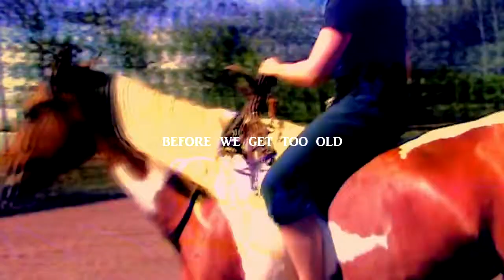on our own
i rode viva in the big outdoor arena, jumps and poles were already set up so i figured why not?
we jumped bareback and at the end of the ride i took off her bridle and just rode with her reins around her neck for a little bit.
it was our first time doing that in the big outdoor arena
also the bloopers "whoo!" is either because 1. i was loosing my balance (haha :p)
or 2. because she took an awkward jump.
and my reins are kinda tight on her but once shes jumping outside she tends to get a little out of control (we're working on it).